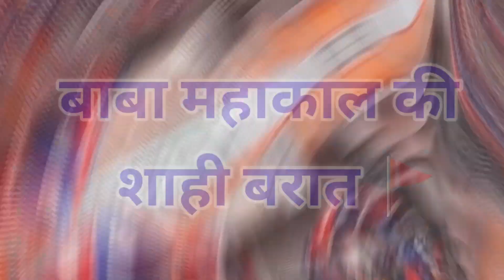🔱 Baba Mahakal ki sahi barat | बाबा महाकाल की शाही बारात सागर | 1 March shivratri 2022.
प्रति वर्ष की तरह इस वर्ष भी बाबा महाकाल की शाही बारात बड़ी धूमधाम से निकली जय महाकाल हिंदू संगठन ने बारात का बहुत ही सुंदर आयोजन किया ।

bhole baba ki barat
mahakal ki barat
mahakal ki shahi barat sagar
bole baba new song
jai mahakal hindu sangathan
sagar shivratri
Sagar shivratri mahotsav
mahakal ki barat
sagar mp barat
baba mahakal ki barat
sankarji ki barat
shivji ki barat
shivratri 2022
sagar mp mahashivratri 2022
 jai mahkal
Jai mahakal hindu sangatahan
Jai mahakal hindu sanghtan sagar mp
baba mahakal ki sahi baraat sagar mp
baba mahakal ki sahi barat
bhole baba barat
shiv ji ki barat
baba mahakal ki barat 2022
jai mahakal hindu sanghatan 2022